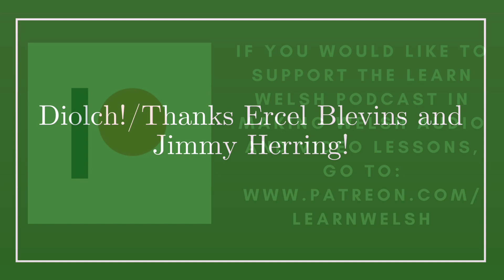"Things Only Welsh People Understand” - Part 3 (Reaction Video)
In today’s video we’re continuing to look at the list ‘Things Only Welsh People Understand’. It includes lots of colloquial words and phrases that Welsh people say and situations that are very common in Wales. These include the mysterious Welsh food half and half, our fantastic mobile/cell phone reception (not), why there are only two syllables in the word fabulous and why so many Welsh people can say the longest place name in the world.